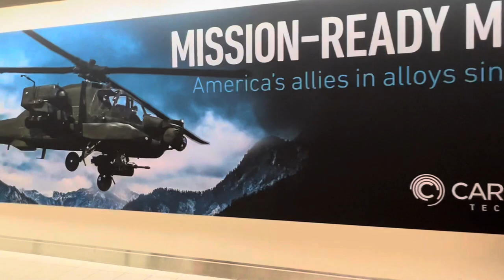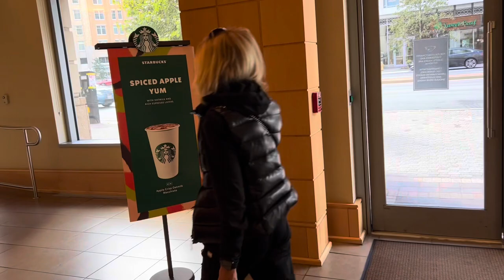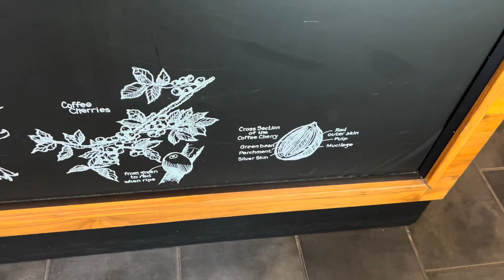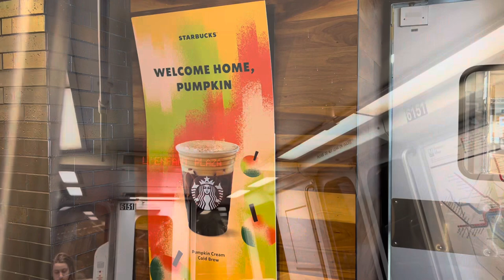دعوة الرئيس بايدن لي وزيارة واشنطن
البيت الابيض#واشنطن # فرجينيا# اجمل المعالم التاريخية في واشنطن